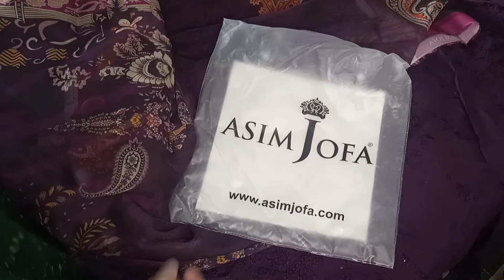Asim Jofa prints | Unstitched lawn 2022